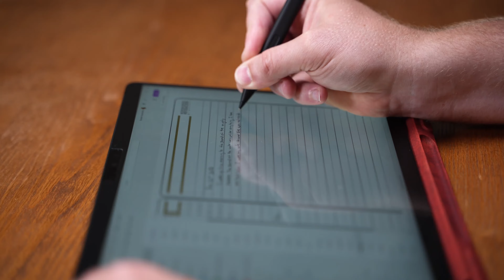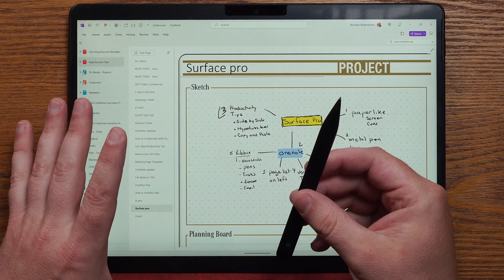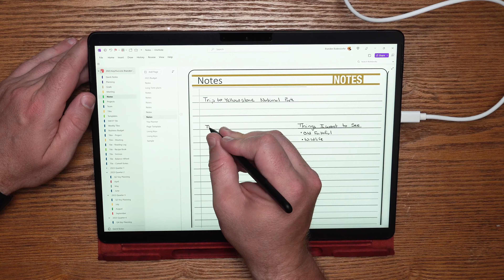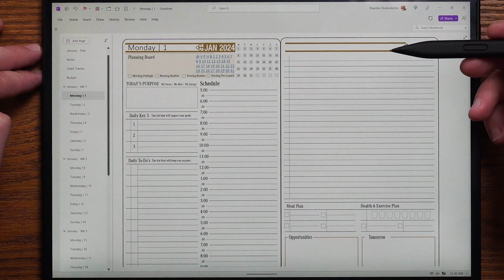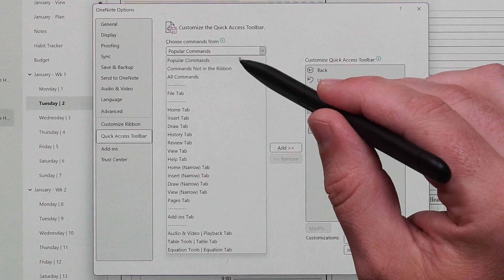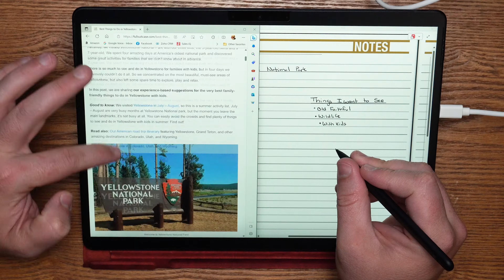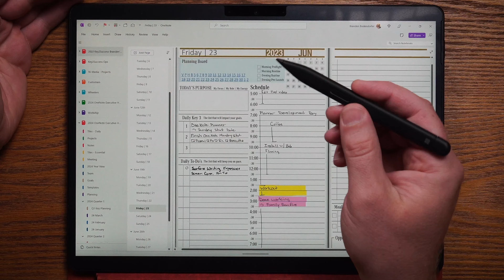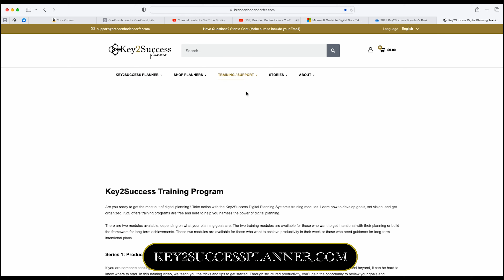Pro Tips and Accessories for Increasing Productivity with Note taking using Surface Pro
In this video, we will explore some pro tips and hacks to enhance your note-taking experience on the Microsoft Surface Pro device using OneNote. Whether you are a new user or a long-time note-taker, these tips, accessories, and optimizations will help you achieve the best productivity and writing performance. If you're a Key2Success Planner user, these tips are sure to help you in your day-to-day planning! So let's dive in!

Enhancing Writing Experience with Accessories: When you first start writing on the Surface Pro's glass surface with the stylus, it may not feel optimal. However, there are a few accessories that can greatly enhance your writing experience. Consider using a paper-like screen cover with a matte finish. This cover not only reduces glare and lighting, but also provides a better tactile feel when writing. Additionally, using a slim pen optimized for the Surface Pro, along with a third-party metal tip, can give you a more precise and fountain-like writing experience.

Optimizing OneNote for Improved Productivity: To take your note-taking experience to the next level, it's important to optimize OneNote. Here are a few tips:

0:00 Intro
1:00 Accessories for Note-Taking with Surface Pro
1:07 Matte Finish Paper-like Screen Cover
1:37 Tips for Surface Pro Stylus
2:52 Setting up OneNote for Note-Taking
2:55 Move page list
3:30 Setting up vertical Tabs
4:25 Setting up Tools in Ribbon Bar
6:00 Set-up Side by Side Windows for Note-taking
7:37 Full Screen Mode in OneNote
8:20 Copying Tasks and Notes with Lasso Tool, Pasting to New Day

💡 Essentials:
Paper-Like Screen Protector for surface pro
Under $30 Surface Pro Pen Alternative

Please consider following me for life, business, creative and communication hacks at any of the following:

We look forward to the next year and reaching our goals together.